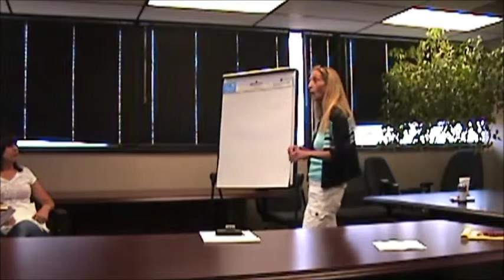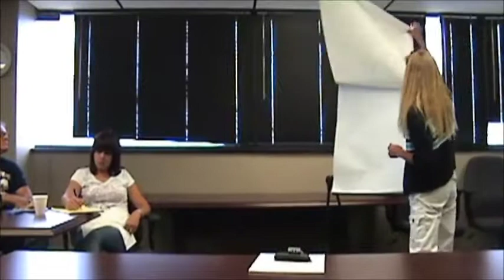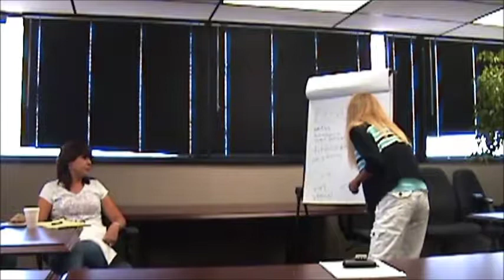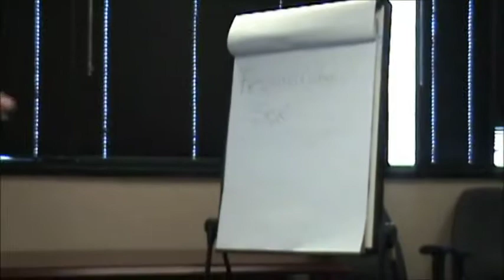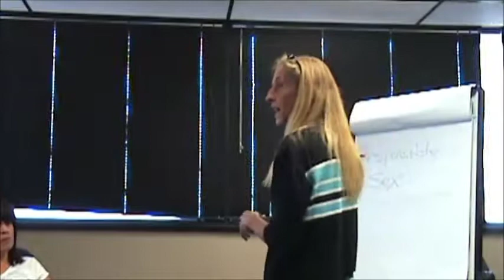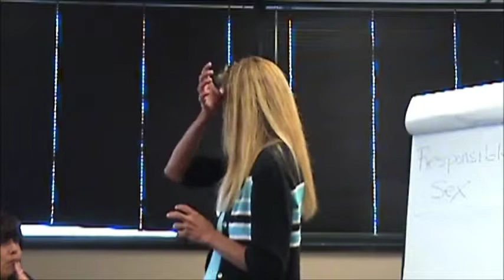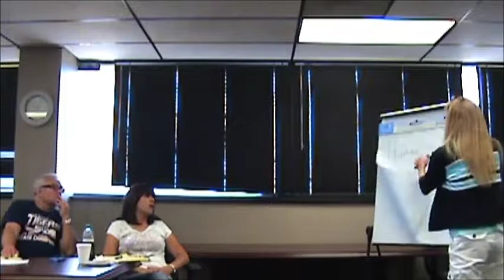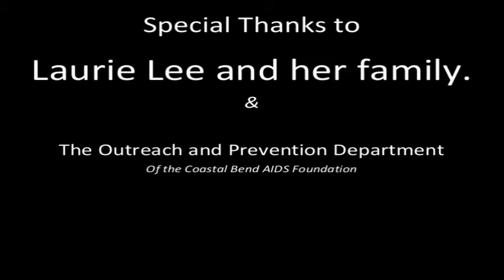Laurie Lee Story